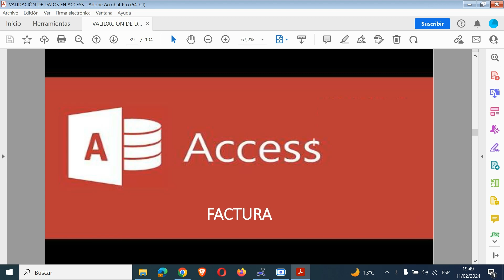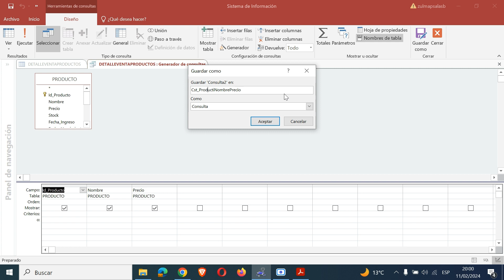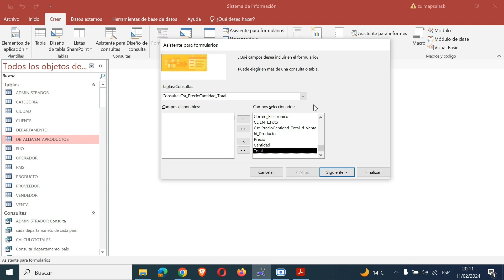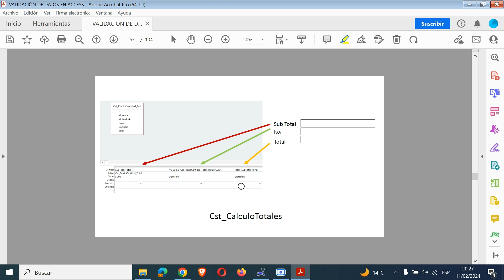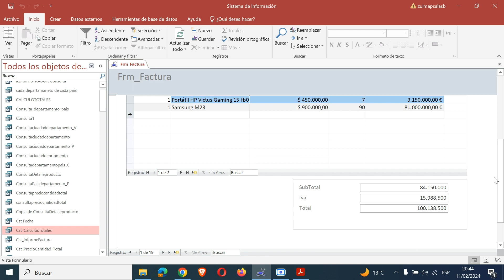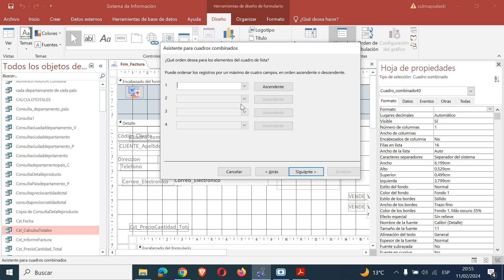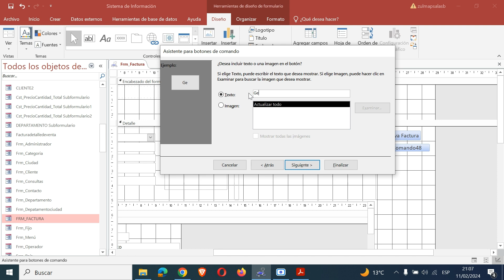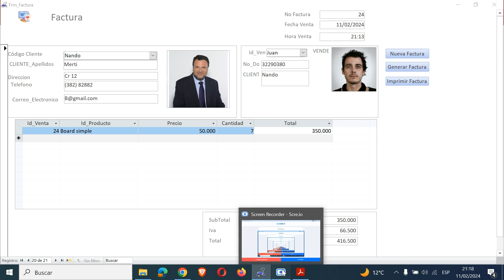Factura de Venta